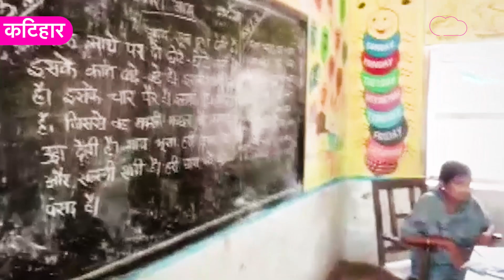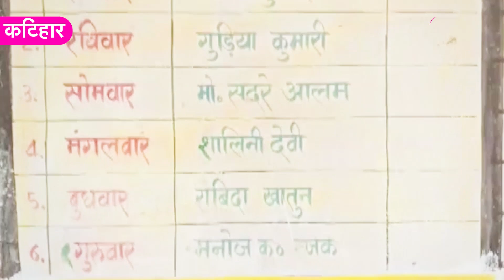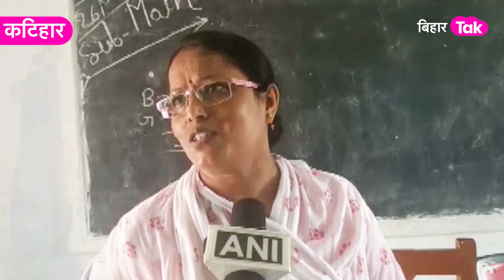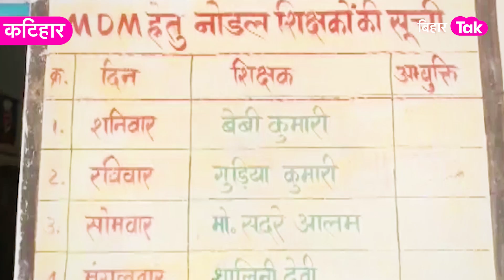Kishanganj और Katihar के कई स्कूलों में शुक्रवार को होती है छुट्टी, पर किसके आदेश से,बड़ा सवाल?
किशनगंज ही नहीं कटिहार में 100 से ज्यादा स्कूलों में शुक्रवार को अवकाश, रविवार को चलती हैं क्लास